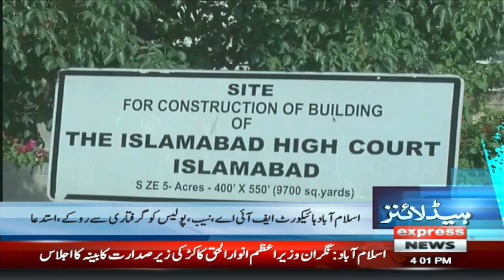Imran Khan In Trouble !! | News Headlines 4 PM | 29 Aug 2023 | Express News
Imran Khan In Trouble !! | News Headlines 4 PM | 29 Aug 2023 | Express News#supremecourt